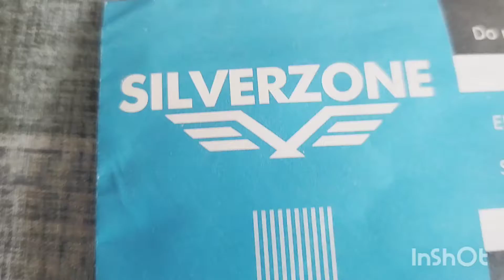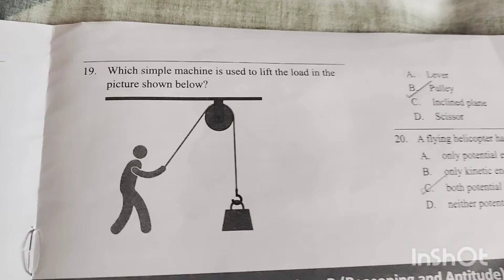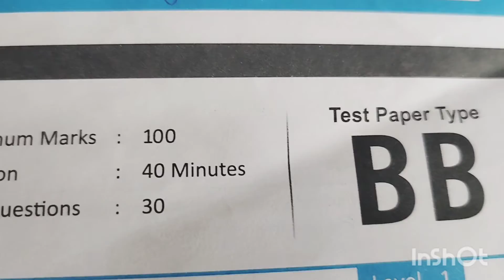Silver zone! iOS 15th INTERNATIONAL OLYMPIAD OF SCIENCE 2023-24!Test Paper type BB Class5!LEVEL1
Silver zone! iOM 16th INTERNATIONAL OLYMPIAD OF MATHEMATICS 2023-24! Test Paper type BB! Class 5

Silver zone! iOS 15th INTERNATIONAL OLYMPIAD OF SCIENCE 2023-24! Test Paper Type BB!Class 9! LEVEL 1

Silver zone! iOS 15th INTERNATIONAL OLYMPIAD OF SCIENCE 2023-24! LEVEL 1!Test Paper type BB! Class 7

Silver zone! iRAO 6th INTERNATIONAL REASONING & APTITUDE 2023-24! Test Paper type BB! Class 7

Silver zone! iOM 16th INTERNATIONAL OLYMPIAD OF MATHEMATICS 2023-24! Test Paper type BB! Class 9